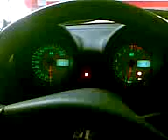Alfa 156 2 5 boki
hammer sound